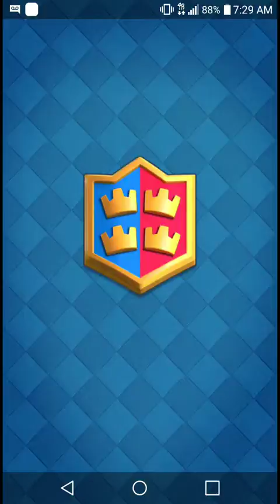Claah royal time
Lol sorry for bad sound